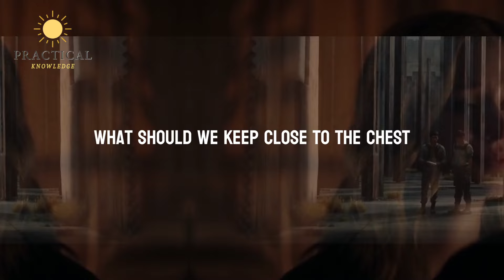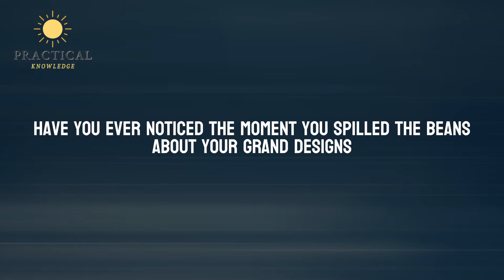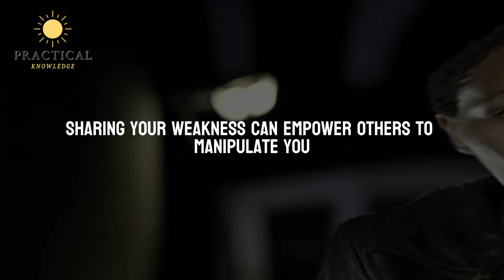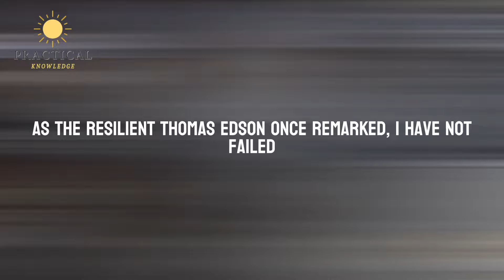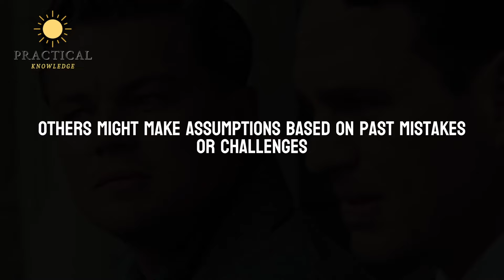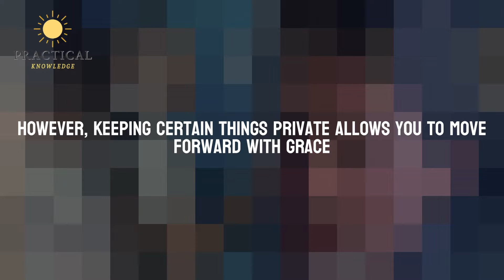9 Things You Should Never Tell Anyone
9 Things You Should Never Tell Anyone 🤫

Hey there, seekers of wisdom! Welcome to Practical Knowledge, where we delve into personal development videos. Today, we're unveiling the nine secrets you should never reveal to anyone, not even your closest confidantes!

Join us as we explore the delicate balance between transparency and safeguarding your dreams, vulnerabilities, and kindness. From protecting your aspirations to shielding your health issues, we've got you covered.

Timestamps:

00:00 - Introduction
01:07 - Your Big Dreams or Plans
02:22 - Your Weaknesses
03:13 - Failure
04:00 - Never Reveal Your Secrets
04:43 - Your Income
05:30 - Your Past
06:32 - Never Share Your Family Matters
07:31 - Your Health ISSUES
08:29 - Your Acts of Kindness
09:20 - Conclusion